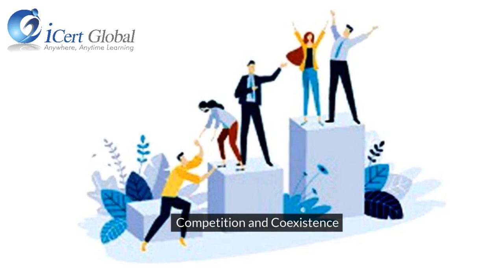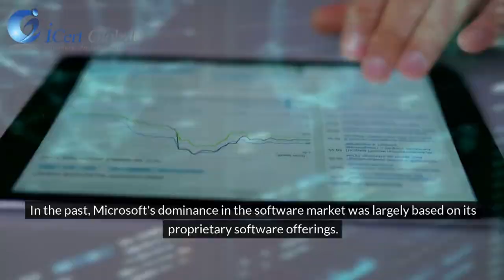The Impact of Open Source on Microsoft | iCert Global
Explore the fascinating journey of Microsoft's embrace of open source in our latest video! 🌐 From its inception to present-day, we delve into the transformative impact of open-source technologies on Microsoft's corporate strategy and software development dynamics. Join us as we dissect key trends, analyze market evolution, and unravel the competitive landscape shaped by this collaboration model. Discover how innovation thrives through open-source initiatives, driving industry disruption and shaping the future of software development.